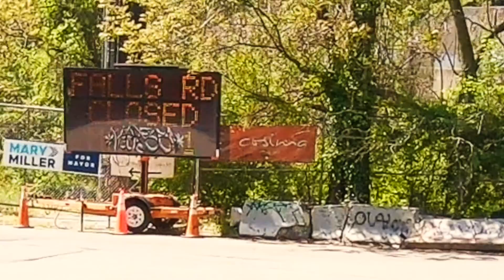Triumph Street Scrambler Pandemic Positivity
Taking some time to spread some positive stuff going on right now during this pandemic.